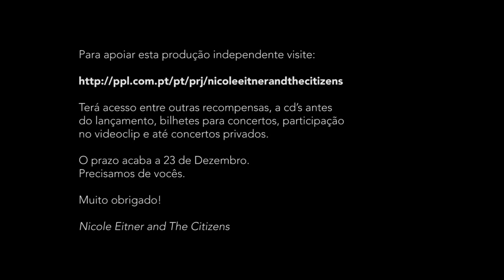Nicole Eitner and The Citizens - Recording Session #2 NEW SONG "Winning Day" in Studio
Nicole Eitner and The Citizens are recording the third album "Fade to Shade",
Here is a sneak preview of the song "Winning Day".

The Crowdfunding Campaign for this project ends December 23rd!
If the amount isn't reached, all will be payed back to the supporters.

You can get CDs, tickets, backstage, dinner with the band, be part of the video, etc.